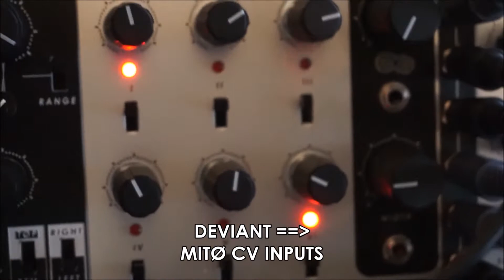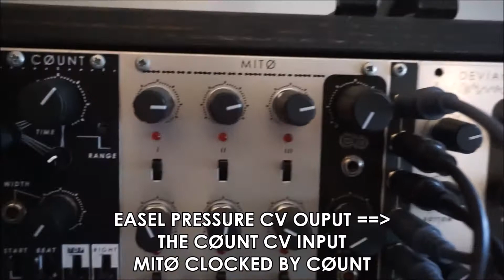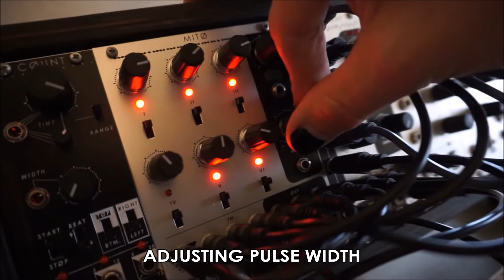MITØ + Buchla Music Easel noodle sesh feat. Erin Cooper